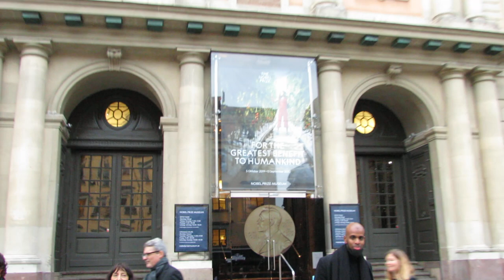Performance aktion mot Svenska Akademien för deras val av Peter Handke...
sv: PERFORMANCE AKTION MOT SVENSKA AKADEMIEN FÖR DERAS VAL AV PETER HANDKE TILL NOBELPRISET 2019 I SOLIDARITET MED SREBRENICAS MÖDRAR.

De svenska intellektuella Dror Feiler, Amerika Vera-Zavala, Enna Gerin, Emir Padovic, Suzanna Asp, Rashid Musa, Ulla Kassius, Isabel Cruz gjorde en föreställning idag framför Svenska Akademin och läste tillsammans Johannes Anyurus text.

eng: PERFORMANCE ACTION AGAINST THE SWEDISH ACADEMY FOR THEIR SELECTION OF PETER HANDKE AT THE NOBEL PRICE 2019 IN SOLIDARITY WITH SREBRENICA'S MOTHERS.

Swedish intellectuals Dror Feiler (musician, composer, contemporary artist and political activist, chairman of the the Jews for Israeli–Palestinian Peace / JIPF and the European Jews for a Just Peace / EJJP,  also a member of the editorial board of the New Colombia News Agency / ANNCOL), America Vera-Zavala (politician and political writer, activist in the "Global Justice Movement, one of the founders of the Swedish section of ATTAC), Enna Gerin (Investigator at Katalys, "an independent trade union idea which conducts investigative activities and opinion formation" and Aftonbladet newspapers column writer), Emir Padovic (sub-project manager for cultural management in the ESF project "More efficient reception"), Suzanna Asp (contemporary artist), Rashid Musa (chairman of Young Muslims in Sweden), Ulla Kassius (scenographer), Isabel Cruz (playwright, director) made a performance today in front of the Swedish Academy and read together Johannes Anyuru's (poet and author) text.